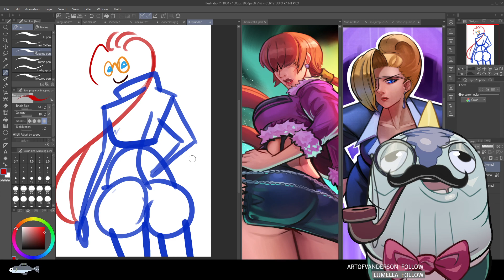Artist vision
Channel dedicated to share the funniest moments from Calvin's livestreams.